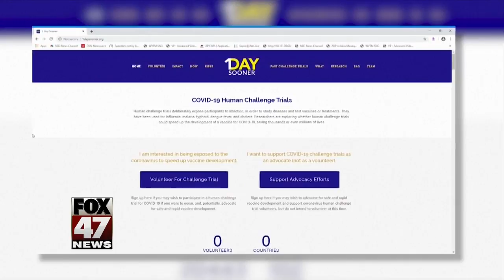Health Headlines - 5-26-20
In today's health headlines we talk about some people that are volunteering to get the Coronavirus to help people with a possible future vaccine. Also, the Dementia Gene may lead to severe cases of COVID-19. If you have picky eaters at home, it might be caused by you.